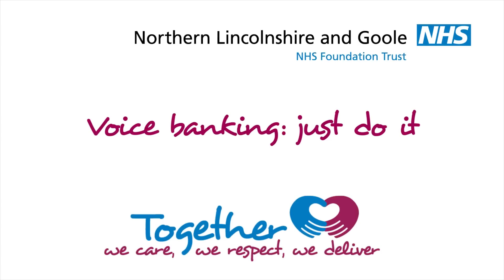Greg's story - voicebanking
Greg's story - voicebanking, just do it!